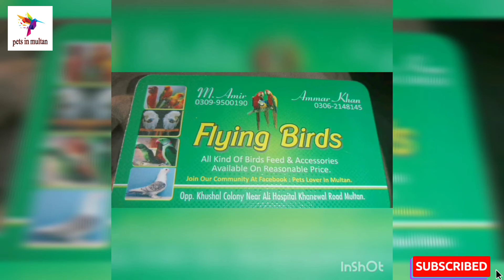Multan birds price update market rasheedabad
Welcome to pets in multan

Thanks for ammar and amir bhai
And thanks for you watching my video plz subscriber and share
Good luck